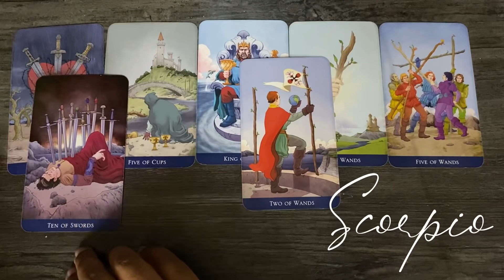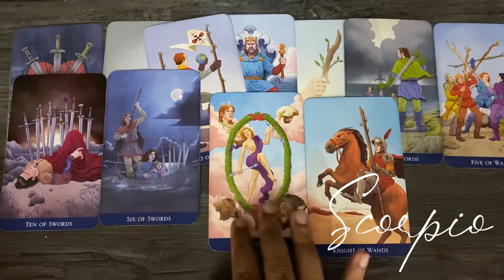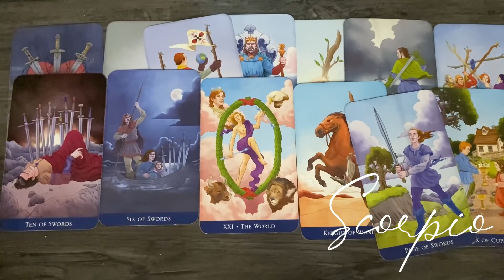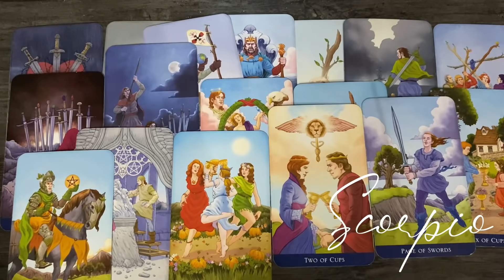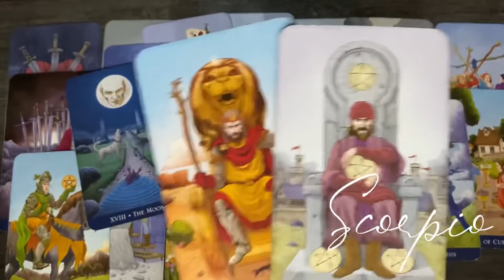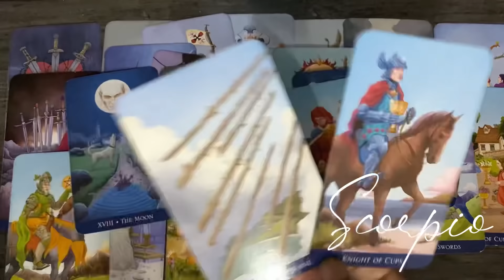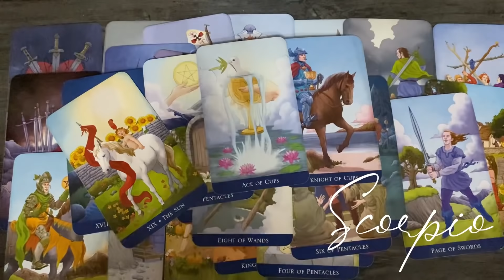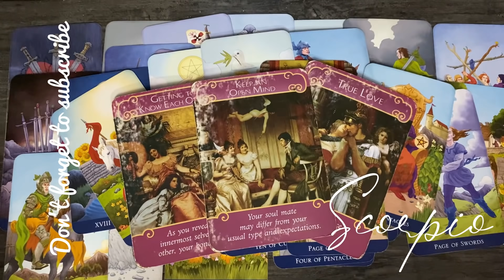Scorpio ♏️ Blast from the past 😂🤣 are you ready ?! !!! 22-30 June 2021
Hello everyone

also

Monday : FIRE SIGNS 🔥
Tuesday : AIR SIGNS 🌬️
Wednesday : WATER SIGNS 💦
Thursday : EARTH SIGNS  🌎